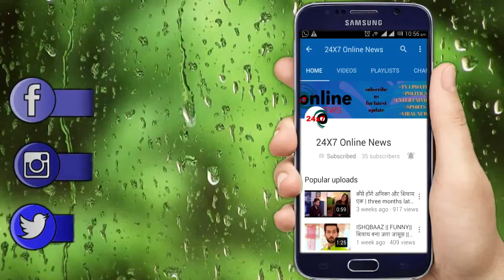NAMKRAN: नील की वर्दी पर लगा काला धब्बा || NEIL IN DANGER